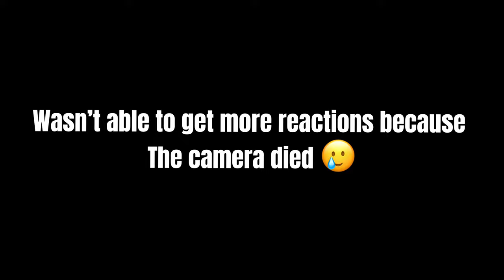A MESSAGE TO YOUR EX?🤔 - PUBLIC INTERVIEW (PT.1)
WHAT’S A MESSAGE TO YOUR EX?🤔 (WESTGATE)‼️

WELCOME BACK SAUCYY GANG🤟🏽

N SUPPORT❤️❤️